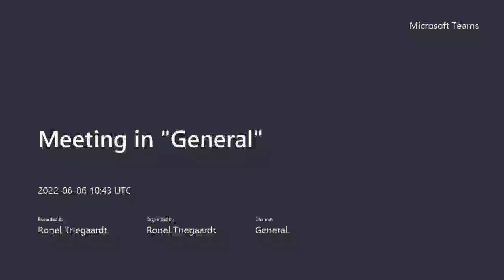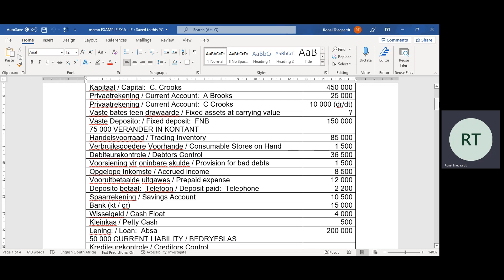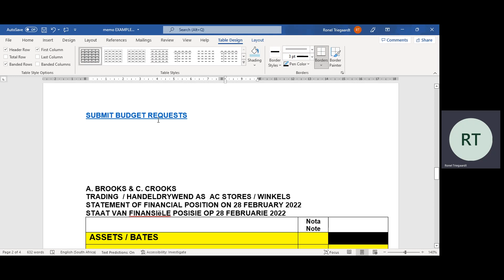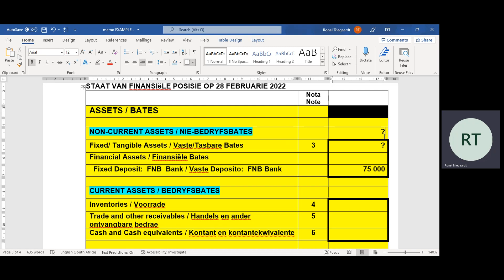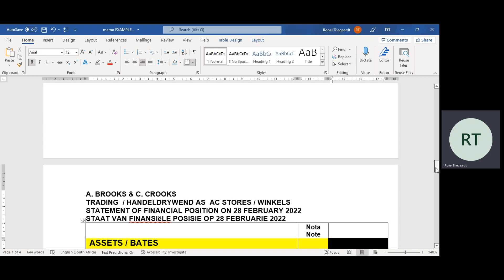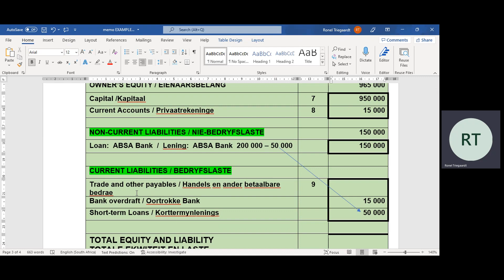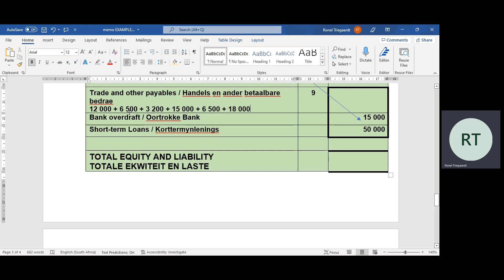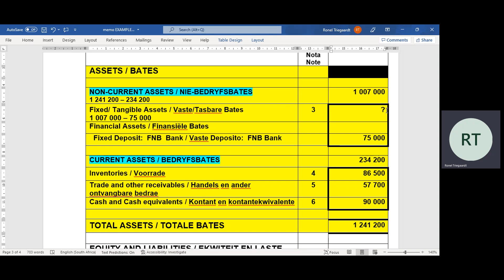aCCOUNTING GR 11 6 JUNE